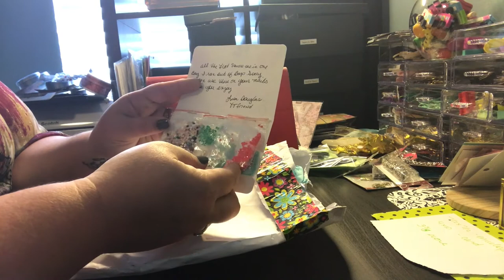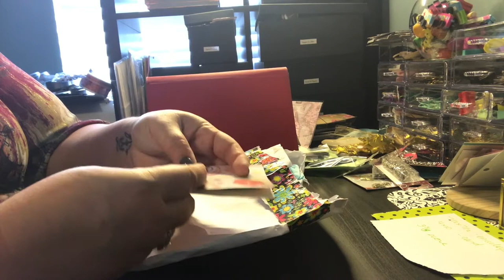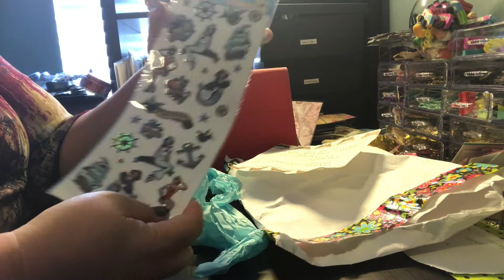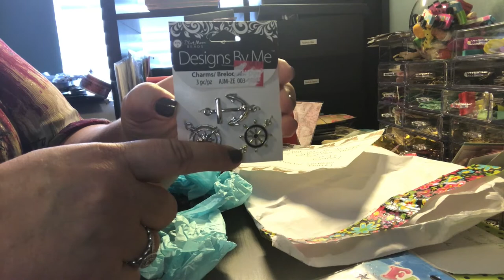Swap & Wish Granted